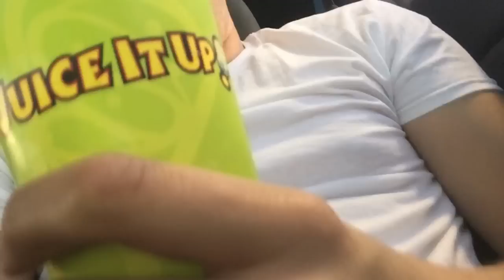My Little Minion! (Vlog #88)